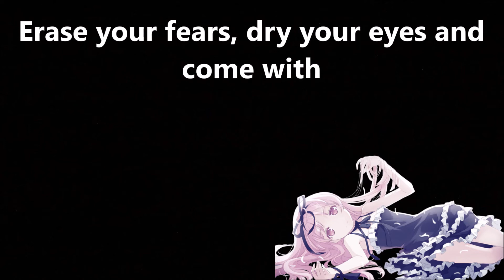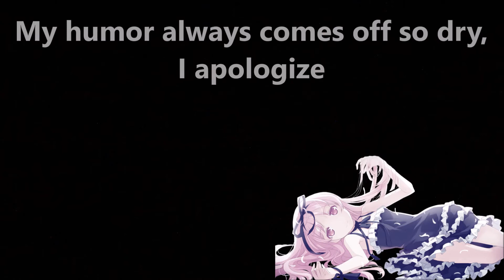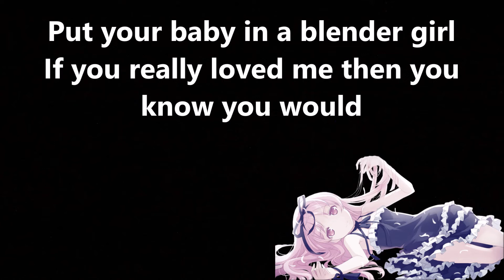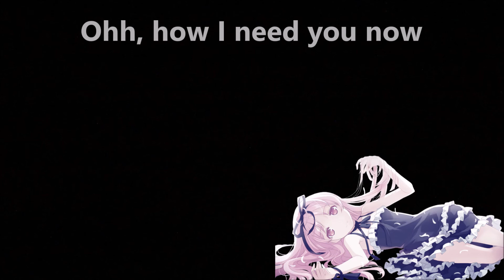Security Blanket(Metalcore)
It's been a minute since I've been able to upload a full track but hopefully the wait was worth it! I heard this smash hit of a metalcore instrumental from Nathan Falcon and had to put some vocals over it! Thank you everybody who takes the time to check this one out, it was a lot of fun to make. I DO SOME CLEAN VOCALS ON THIS ONE WHAAAAAAT?! Also, I misspelled "Appreciated" in the video aha

Lyrics:

Look up my dear, can you see the stars hang over head?
Erase your fears, dry your eyes and come with

Me, such tapestry
Has gone to waste
Stained red with blood
Stained red with,

Yes, there's a body in the basement
You will never, ever find the body in the basement
But you will never, ever find the body in the basement, what?

My humor always comes off so dry, I apologize
Watching you, stalking you from a distance

"But not like literally though,
it's more of of a manner of speaking sort of way"

Put your baby in a blender,
If you really love me put your baby in a blender
And let it run a full cycle
Why you looking at me like I just went full psycho?

Put your baby in a blender girl
If you really loved me then you would

I need you, I need you, I need you, I need you
My security blanket
My security blanket
Ohh, how I need you now

"Wow, this is my favorite part of the whole ordeal right here
The part where you try to run, and I try to catch you
and I'm pretty confident I will because this isn't the first time I've done this